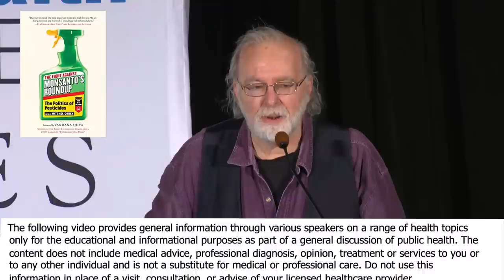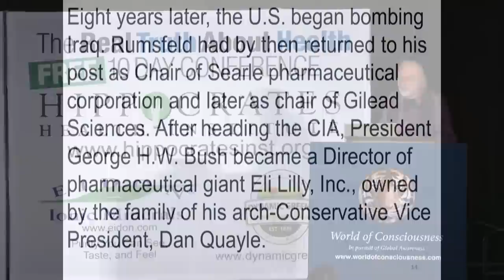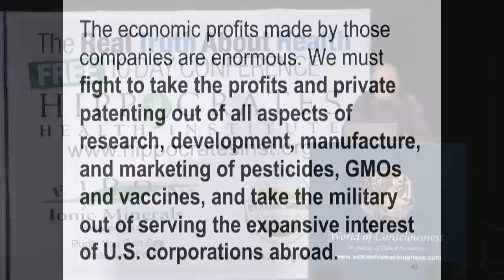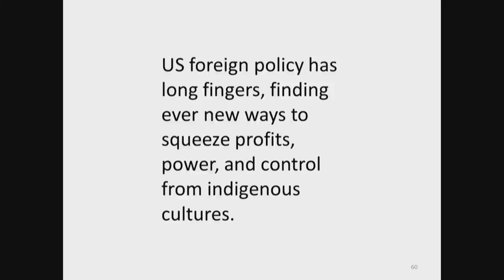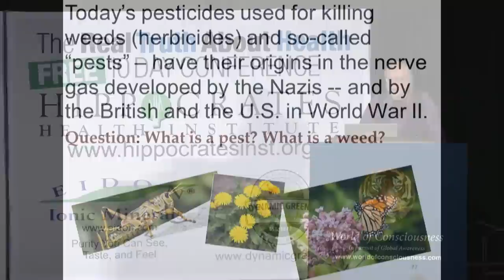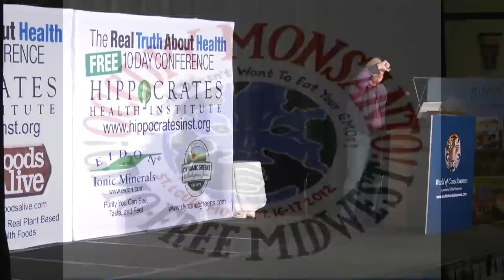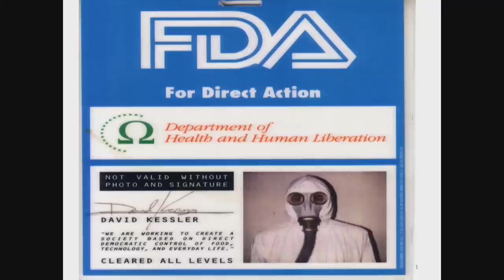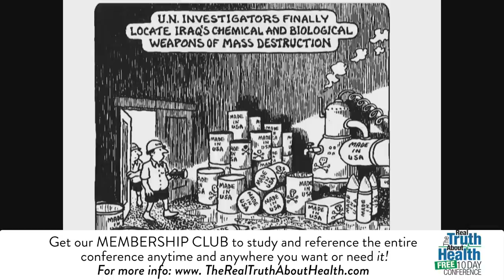Monsanto's Roundup, The Politics Of Pesticides, And The Mass-Spraying In New York City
Monsanto's Roundup, The Politics Of Pesticides, And The Mass-Spraying In New York City by Mitchel Cohen

Mitchel Cohen coordinates the No Spray Coalition in New York City, which successfully sued the City government over its indiscriminate spraying of toxic pesticides. He graduated from Stuyvesant High School in Manhattan and received his B.A. from SUNY Stony Brook, where he co-founded the Red Balloon Collective in 1969—a radical-thinking and creatively acting group that put their bodies and art on the line against the U.S. war machine and in defense of social and environmental justice.

Mitchel ran for Mayor of NYC as one of five Green Party candidates. That primary election fell on Sept. 11, 2001, when life as we know it was changed forever. He was editor of the national newspaper, “Green Politix,” for one faction of the national Green Party (before being purged), as well as the NY State Green Party newspaper; chaired the non-commercial, lis­tener-sponsored WBAI radio (99.5 FM) Local Board, and hosted a weekly show, “Steal This Radio,” for NYTalkRadio.net. His writings include: The Social Construction of Neurosis, and other pamphlets; What is Direct Action? a book that draws on personal experiences as well as lessons from Occupy Wall Street; two books of poetry—One-Eyed Cat Takes Flight and The Permanent Carnival—and scores of pamphlets, which he sells on the streets and subways of his beloved Brooklyn. His forthcoming book of poetry and short stories is called, The Rubber Stamp Man and will be avail­able later this year.